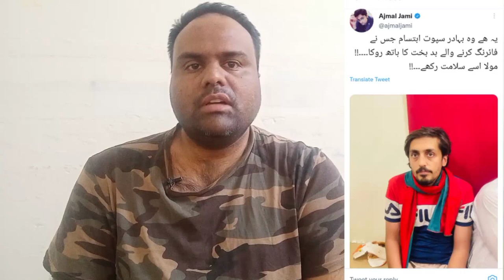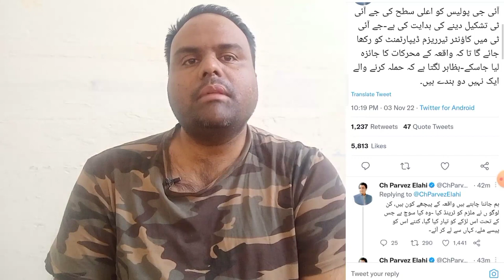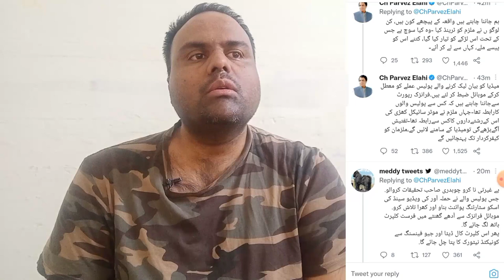Huge Descion after Yesterday incident ! Rana Sana ullah ! Shahbaz sharif !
‎ImranKhan  Huge Descion after Yesterday incident ! RanaSana ullah ! Shahbazsharif !